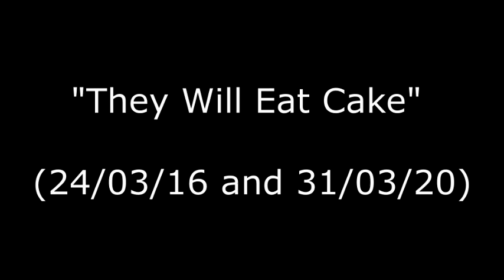"They Will Eat Cake" (24/03/16 and 31/03/20)